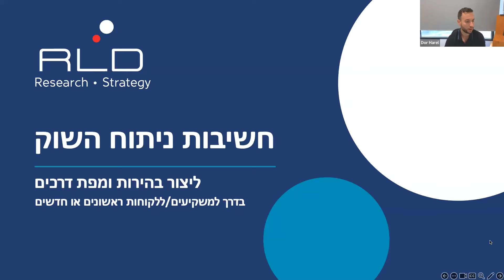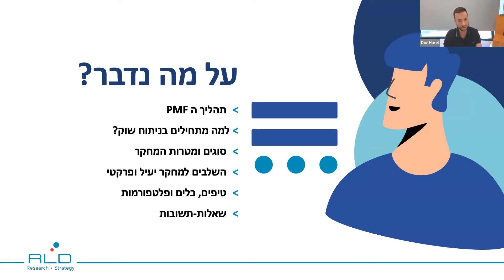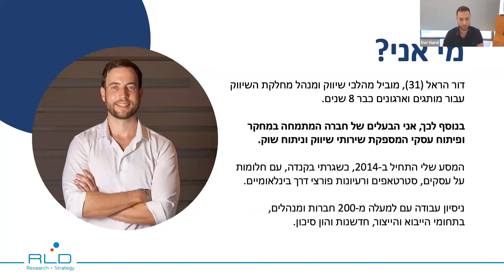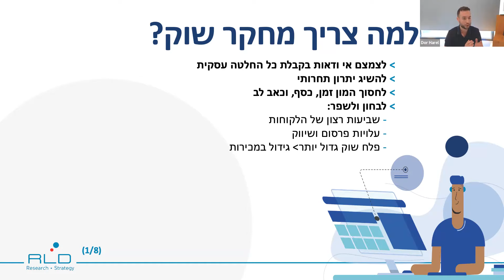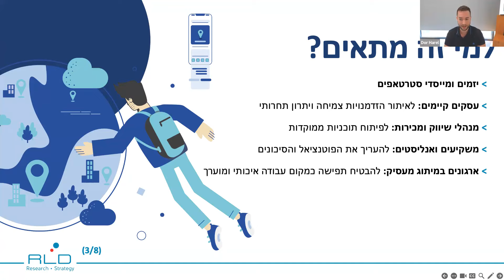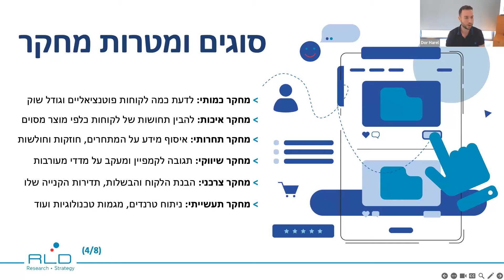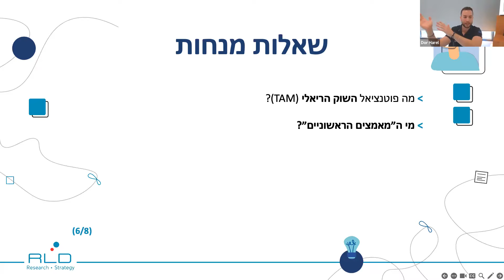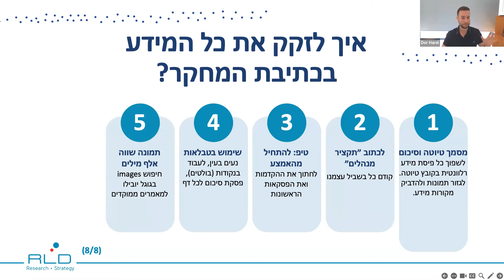היה לי הכבוד להיות אורח בהרצאה פתוחה בנושא: 'כיצד מבצעים ניתוח שוק'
בהרצאה שהעביר דור הראל, דנו על חקר שוק בצורה פתוחה ומעמיקה. התמקדות היתה בדרכים לבצע חקר שוק יעיל, בשיטות ובמתודולוגיות לניתוח נתונים, תוך הצגת כלים אינטרנטיים ושיטות עבודה פרקטיות שיכולות לסייע בתהליך.